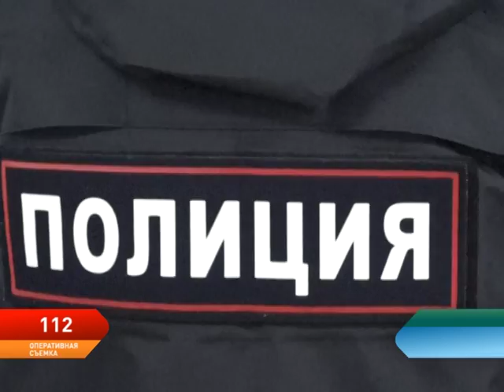Программа 112. Выпуск от 12.09.2017